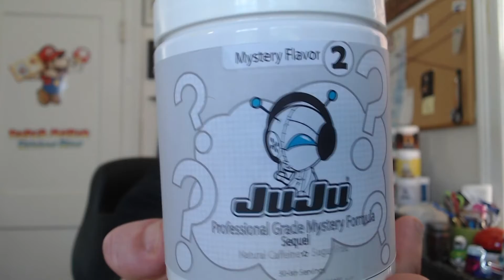Juju Mystery Flavor 2 | Nom Session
It's that time again where John mixes all the Juju Flavors into the ultimate Mystery flavor!